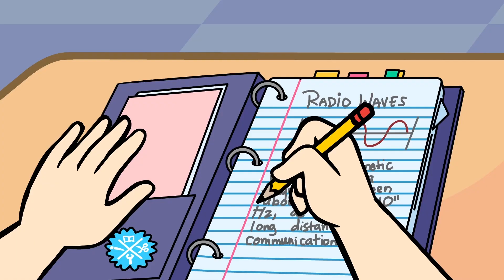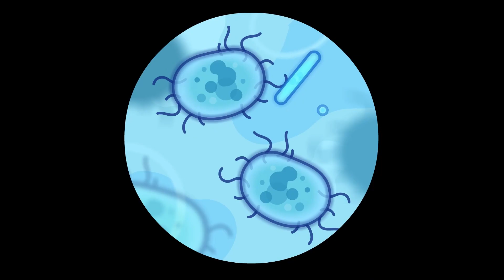Besties Moments - Full Episode Compilations | Fun STEM Cartoons | The Paper Girls Show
In ‘The Paper Girls Show’, friendships are everything! Check out this episode compilation, all about besties, and click the links below to access your favorite episode:

Episode 4: Two teams of classmates and friends work together and design a creative solution for a robotics competition at school!

Episode 11: Sing with Caily and Reese as they first fail – and then succeed – in making a special wheel so their pet ferret can walk! This super catchy song also helps put our "mistakes" in perspective and become more resilient!

ABOUT THE PAPER GIRLS SHOW: Imaginative Storylines, Smart Dialogue & Inspiring Characters with a contagious enthusiasm
for "making" will spark children’s own natural curiosity. Each episode tackles "real world challenges" with "real world STEM solutions" and creative thinking!